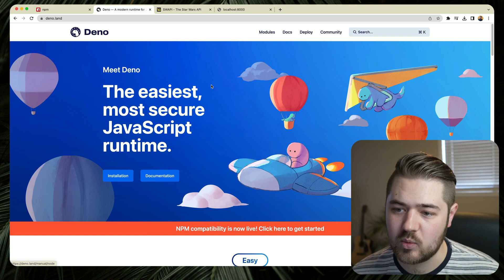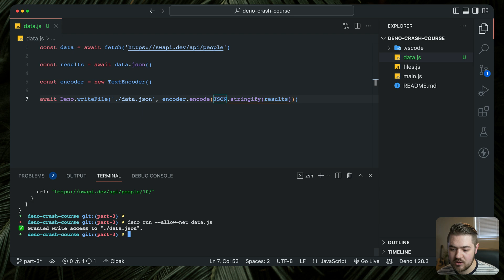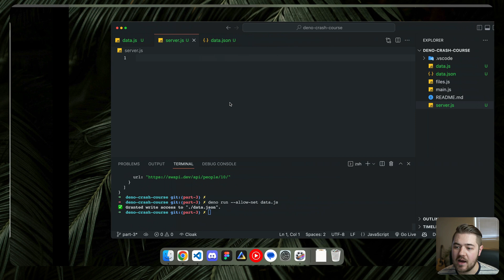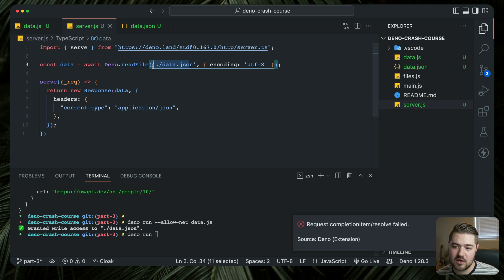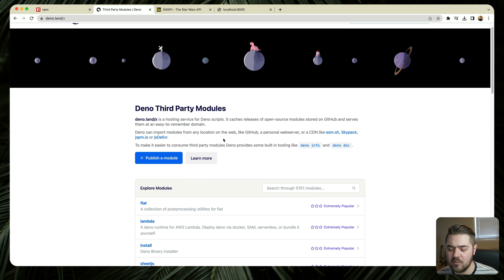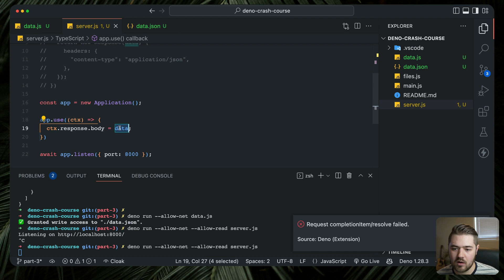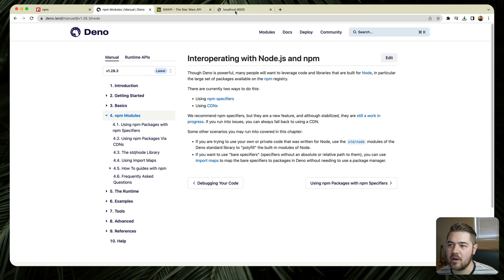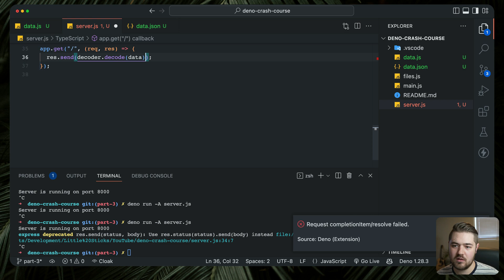Deno Crash Course #3 - Working with Deno Modules, Third Party Modules, & NPM Modules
Join us for part 3 of the Deno Crash Course series where we'll learn how to work with deno modules, third party modules, and NPM modules.

▬▬▬▬▬▬▬▬▬▬ Links

▬▬▬▬▬▬▬▬▬▬ Timestamps

Intro - 00:00
Creating a data.json file -  00:59
Deno's Standard Library - ​03:10
A server using Deno HTTP - 05:35
Third Party Modules - 08:05
A server using Oak - 09:40
NPM Modules - 11:30
A server using Express - 12:07